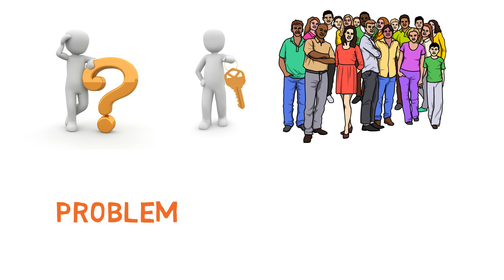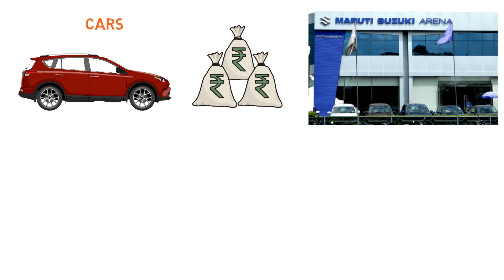कौन सा बिज़नेस करें || Which Business Should I Start ?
In This Video , I Will help you find out Which type of business should you start.
You Will learn the technique to find out the business ideas.

and also comment if you have some query regarding your business.